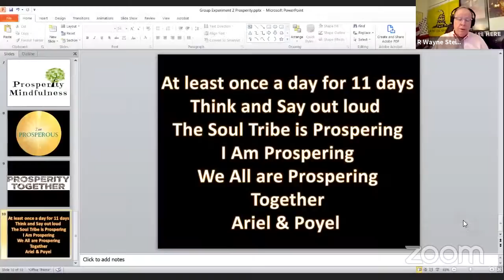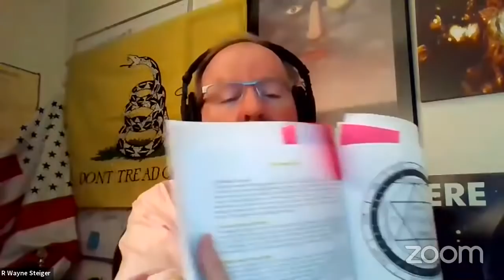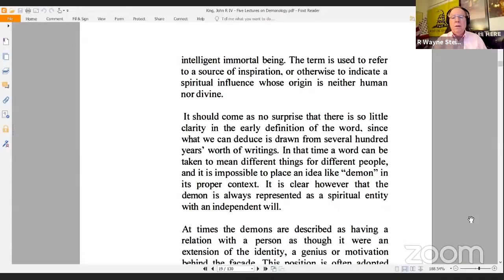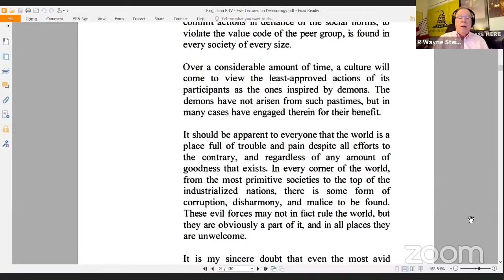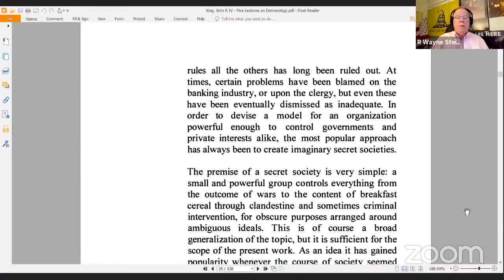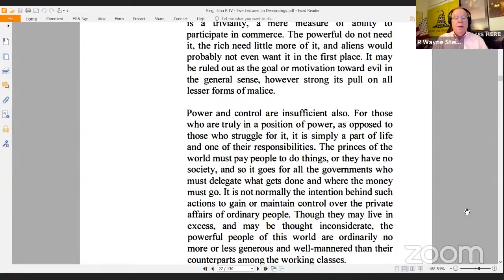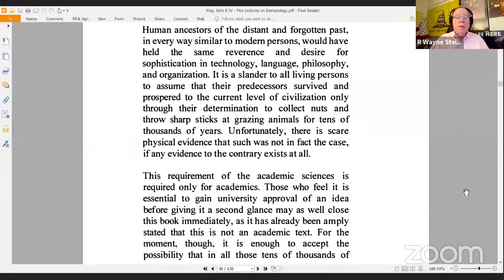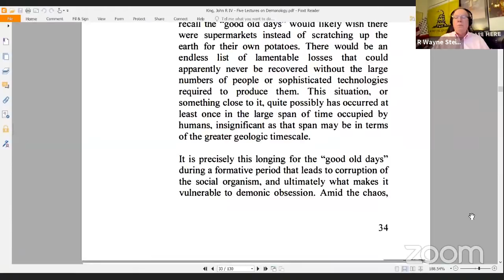Five Lectures on Demonology - Why Demons?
The Second lecture is on the "Origins" of Demons.  Once the religious contentions are removed from the subject we are left with what is the purpose of a Demon and from where did they originate and why are they so interested in Humans.  If religion is removed than what is their purpose?

Want to thank those who sent me the PDF version of the book Five Lectures on Demonology by John R. Kink IV.  this is a book worth reading and studying for it brings out everything most of us have been taught about Demons is wrong and has been highly revised and positioned with bias and purposely distorted.  When will we learn.

We all will gain a more superior way of seeing things from this study.

Ignorance is a self-inflicted disease that is easily cured with Knowledge.  R. Wayne Steiger

Modern Science is Outdated Magick. R. Wayne Steiger

No weapon formed against you can prosper.

Nathan lives in Poland.

Thank you David Berry!

To see pyramids, rods, pendants and other products from Marsha Price go to:

Marsha's IN-SPIRIT-ations
Email Marsha to place an order at:

Excellent Products:

The Soul of One - Spirit of Many.

May Favor walk with you always.

My backup channel is Wayne Steiger

Embrace Free Thinkers!

Join me each Thursday evening on the Artist First radio network for the Steiger Perspective